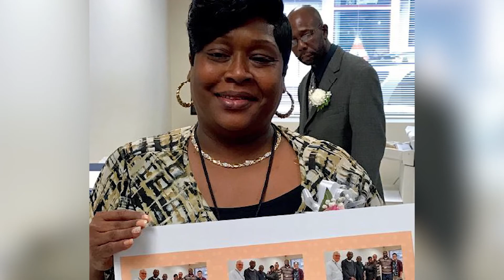Happy New Year! Your Support Makes a Difference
When you support Kessler Foundation, you provide our scientists and grantmakers with critical resources to propel new research discoveries and fund innovative employment initiatives. As a result, adults and children with disabilities receive more effective rehabilitation and access to employment opportunities never before possible.

Your support matters. You help people with disabilities of all ages live to the fullest.